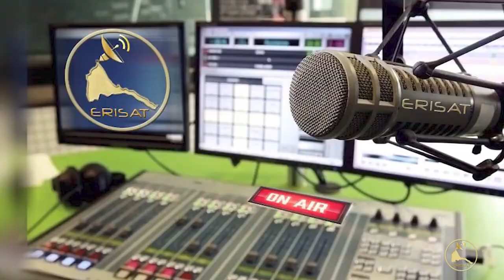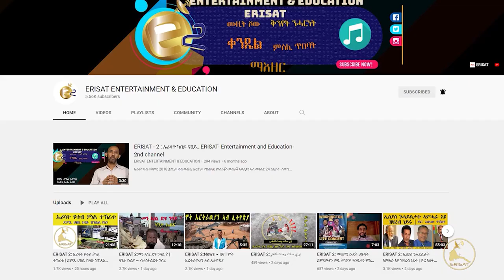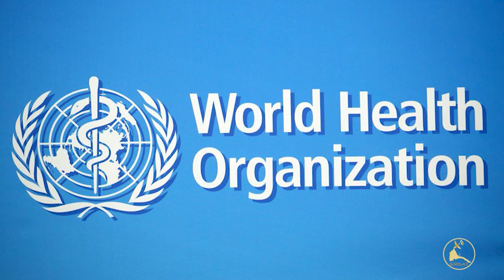ERISAT: Weekly News ~ ሰሙናዊ ዜና~NEWS | ግብጺ ዋጋ 2.5 ቢልዮን ዶላር ዘመናዊ ኣጽዋር ካብ ኣመሪካ ክትሽምት ተፈቒዱላ